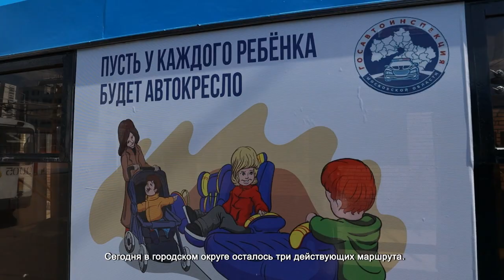В ХИМКАХ ДЛЯ ДЕТЕЙ ПРОВЕЛИ ЭКСКУРСИЮ ПО ТРОЛЛЕЙБУСНОМУ ДЕПО